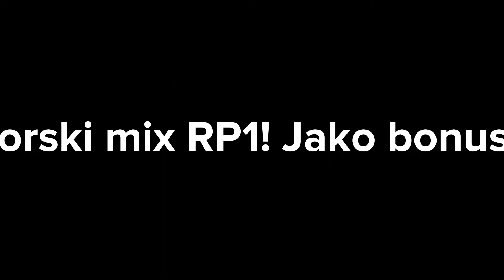Special na 100 sub! MIX RP1 + fotki kolejowe cz.1/2